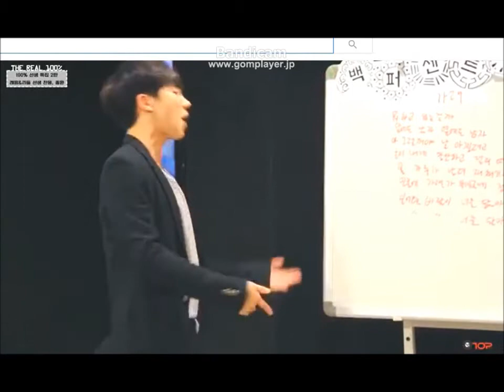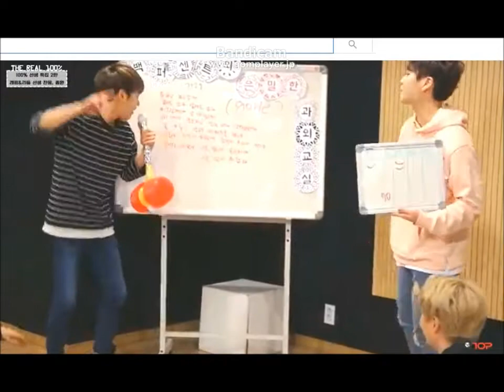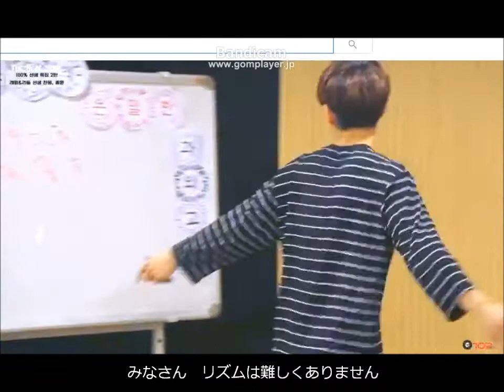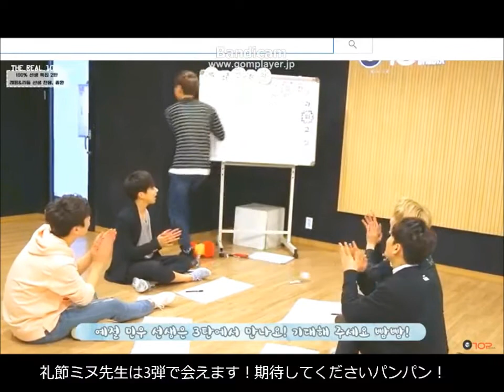100%の秘密課外授業２ 日本語訳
課外授業２　チャニョン先生　ジョンファン先生　編　日本語訳
訳し間違いもあると思いますが、ご了承願います。
雰囲気を感じていただければ嬉しいです。

１００％公式チャンネルもぜひお立ち寄りください！